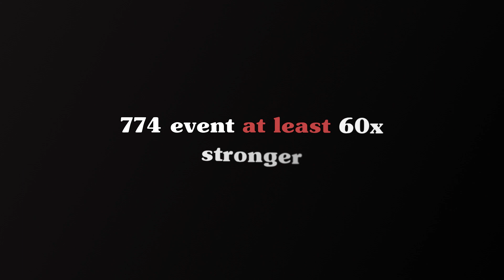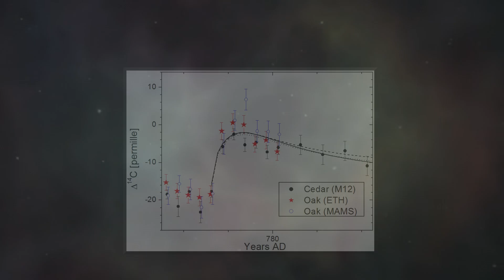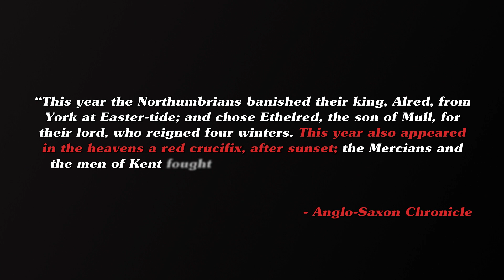Mysterious Cosmic Event Of The Year 774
A large increase in carbon-14 isotope concentration was observed sometime in the year 774 or 775, and it is the strongest carbon-14 spike ever recorded. If such an event were to take place today, those in a transatlantic flight would receive their lifetime radiation dosage in a single flight, along with satellite sensors and electronics being severely affected. And yet, we are not too sure of what exactly caused this cosmic event.

Music
Rise of the Velcro - Gabriel Lewis